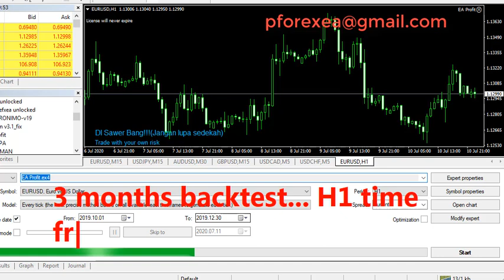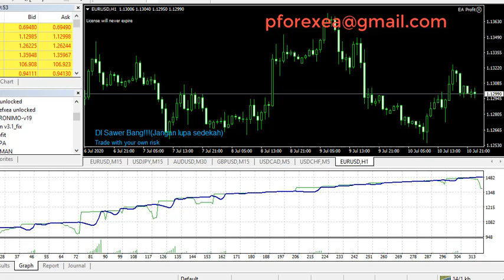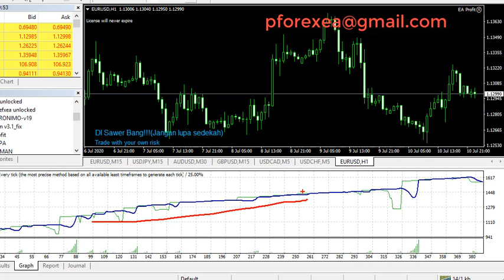Proven Forex EA Robot | Forex Profit Robot EA | Protected Automated Forex Trading Robot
Today I am going to share a new premium robot for forex. There are very few forex robots by which you are relying on. Today's robot is an impressive one and you can easily grow your account exponentially. As always, this robot only works on the mt4 platform. All the major currency pairs work best for this robot. And you can use any broker to use this robot.

Please test it to your practice demo account before going to real account.

How to use:

Step 2: Download the EA's file
step 3: Install the EA to your MT4 platform
Step 4: Run the EA to your demo account first
Step 5: After testing, if profits go to real account
Step 6: Make Profit